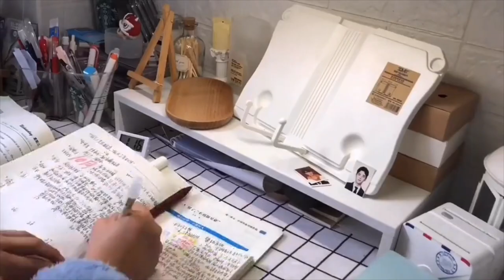[Study Account]#5 | THPTQG 2022 | Động lực học tập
Không bao giờ, không bao giờ, không bao giờ từ bỏ💪